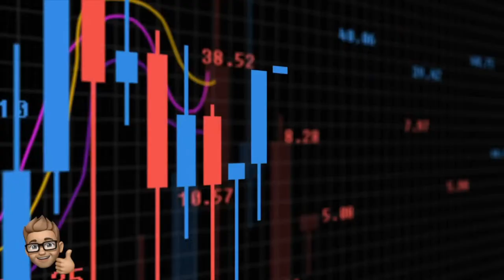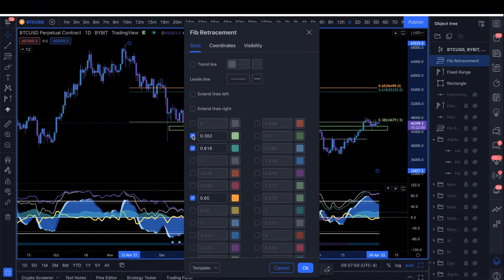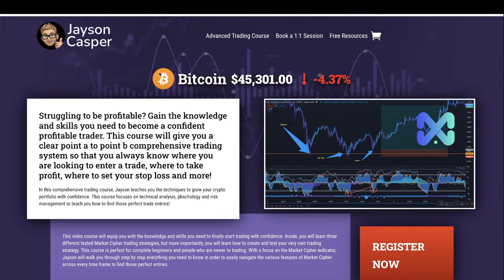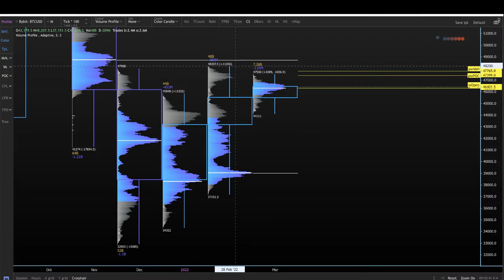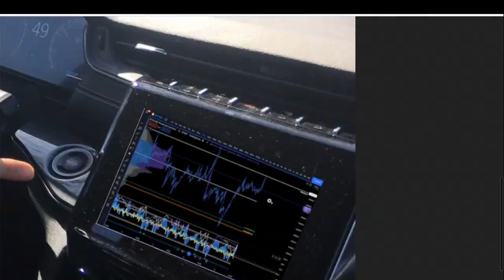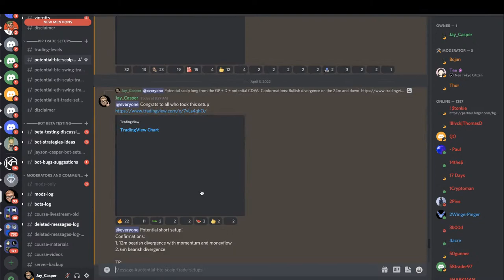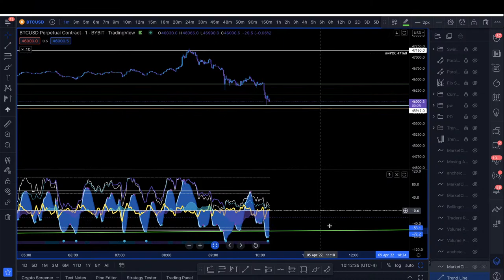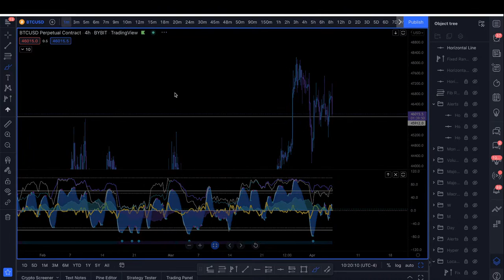Bitcoin Live (YouTuber Pretends To Understand Technical Analysis and Gets Everybody REKT)